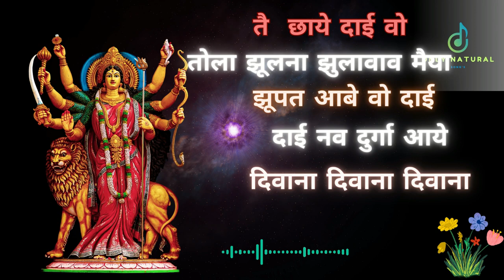तोला झूलना झुलावव दाई | झुपत आबे वो दाई | मईया मैं तोर हौं दीवाना | तै छाये दाई वो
Tola Jhulna Jhulavav Dai Jhupat Aabe Vo Dai मईया मैं तोर हौं दीवाना तै छाये दाई वो
तोला झूलना झुलावव दाई झुपत आबे वो दाई